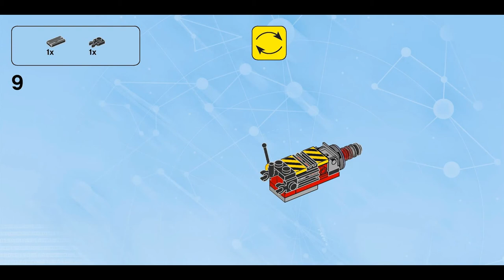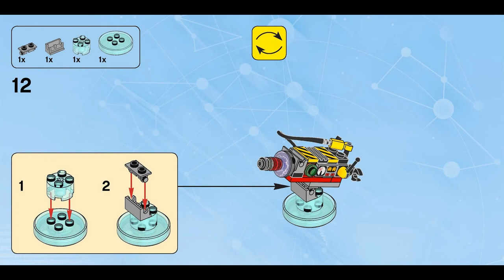Proton zapper (how to build) | LEGO Dimensions 71228